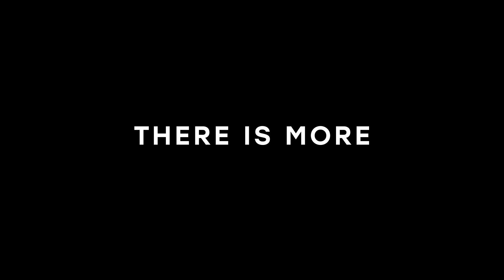AXIOM (Germany, 2021): Trailer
AXIOM
Director: Jöns Jönsson
Language: German, English with English subtitles
Part of KINO! Germany Now! 2023

On the surface, Jöns Jönsson’s AXIOM seems straightforward enough—a portrait of Julius, a charismatic young museum attendant who is self-assured, assertive, and moves through his life relatively unchallenged and with no small amount of charm. But it soon becomes clear that Julius is rather more vulnerable than we first realized, and this plays out with something approaching amorality. Perhaps more accurately, it becomes increasingly difficult to locate his position on the moral spectrum.

It doesn’t take long to understand that we’re in the hands of a master storyteller. AXIOM reveals a deep complexity over its leisurely runtime, mischievously toying with our callow expectations, built on rather unstable foundations.